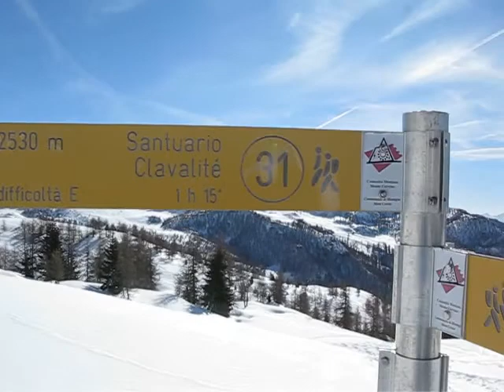Cheneil - Valtorunanche (AO) - 18 Febbraio 2012